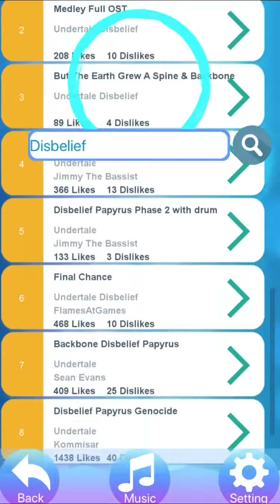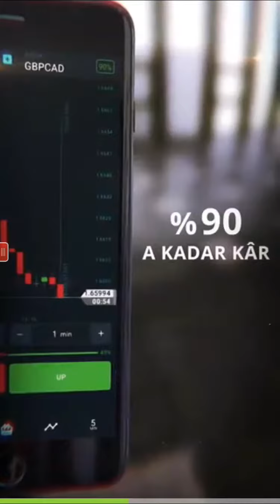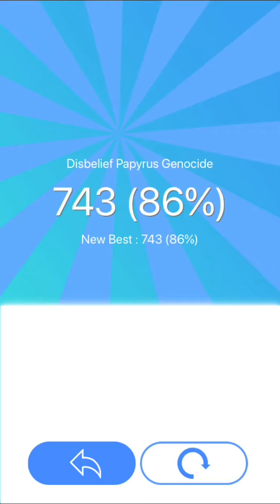Piano tail disbelief phase 1 denedik